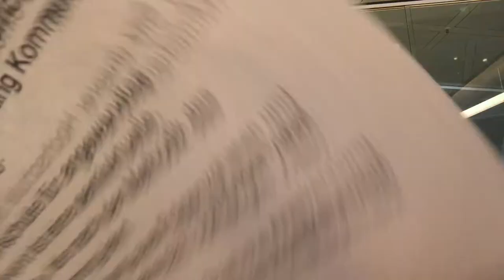Wirtschaftspsychologie studieren Akkreditierung Prof Dr Karl Peter Fischer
Wirtschaftspsychologie studieren- Achtung: Ohne Staatliche Anerkennung und Akkreditieren ist alles nichts!
Unsere Hochschule hat jetzt die Systemakkreditierung.

Ich für angewandtes Management an der Fakultät für Wirtschafts-psychologie und unterrichteWerbepsychologie, Marketing Kommunikation und Online Marketing.

Unsere Hochschule für angewandtes Management ist eine semivirtuelle, Hochschule, die nach der Methodik des Blended Learning lehrt also eine Mischung aus Präsenzphasen und Onlinephasen. Siehe dazu vorheriges Video.

Heute geht es um die Staatliche Anerkennung, Akkreditierung und das Qualitätsmanagement

Unsere Hochschule für angewandtes Management ist staatlich anerkannt durch das Bayerische Staatsministerium für Bildung und Kultus, Wissenschaft und Kunst.

Die an der Hochschule erworbenen akademischen Grade dürfen international ohne Einschränkungen geführt werden.

Die Mastergrade eröffnen dir prinzipiell den Zugang zu einem Promotionsstudium an einer Universität.

Der Sitz unserer Hochschule ist Ismaning (München).

Systemakkreditierung

Als erste private Hochschule in Bayern hat die Hochschule für angewandtes Management (HAM) mit der Systemakkreditierung die höchste Auszeichnung des deutschen Akkreditierungsrats ohne Auflagen erhalten.

Damit ist die HAM eine von nur fünf systemakkreditierten Hochschulen bzw. Fachbereichen in Bayern.

„Der Hochschule wurde damit bescheinigt, dass sie über ein ausgezeichnetes Qualitätsmanagement verfügt“, so Bayerns Wissenschaftsminister Dr. Ludwig Spaenle.

Die Begutachtung von Studium und Lehre durch eine Kommission der FIBAA (Foundation for International Business Administration Accreditation) bestätigte der HAM, dass ihre hohen Qualifikationsziele der angebotenen Studiengänge durchgängig erreicht werden und dass die „European Standards and Guidelines for Quality Assurance in Higher Education (ESG)“ sowie die Vorgaben der Kultusministerkonferenz (KMK) und die Kriterien des Akkreditierungsrates bei der Entwicklung und Weiterentwicklung von Studiengängen Anwendung finden.

Also das war’s zur Akkreditierung.

Solltest du noch Fragen zu einem Studium bei uns haben - melde sich einfach.